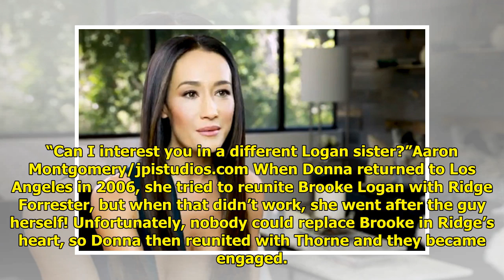What Happened to Donna on B&B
She’s not on as often as she o...